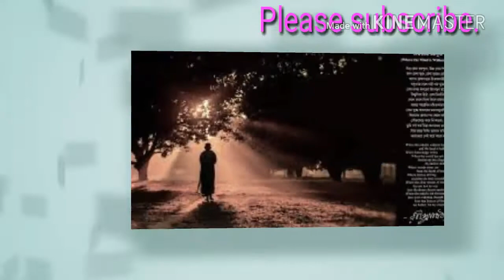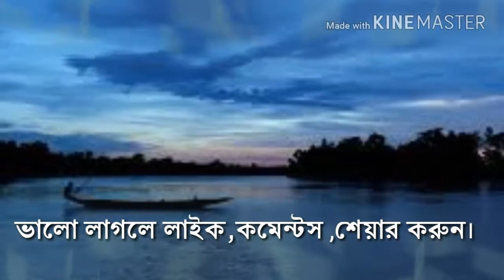Bisorjon,বিসর্জন,রবীন্দ্রনাথ ঠাকুর,আবৃত্তি সুদীপ সিনহা।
দুইটি কোলের ছেলে গেছে পর পর,আবৃত্তি  সুদীপ সিনহা।